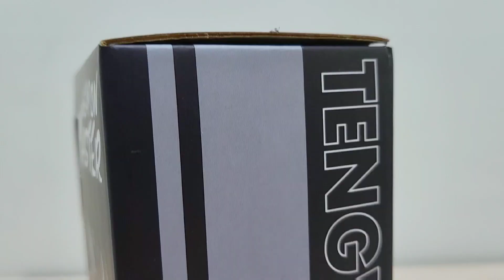Baiwei Weapon Master TW-1026 - IRONHIDE - Transformers Studio Series Voyager Class Copy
"Toy review and anything in between"

00:00 Intro + Unboxing
01:29 Detail Check (Robot)
01:59 Articulation
02:46 Weapon
03:21 Size Comparison
03:32 Transform
05:00 Vehicle Mode
05:15 Detail Check (Vehicle)
06:00 Ironhide